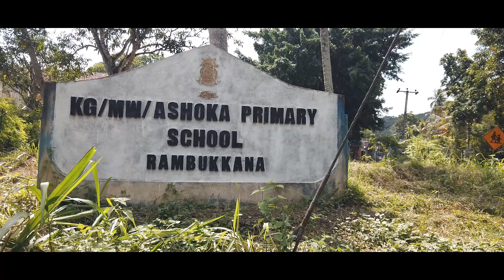රඹුක්කනට අපේ ආදරය ස්තුතියි! ♥️